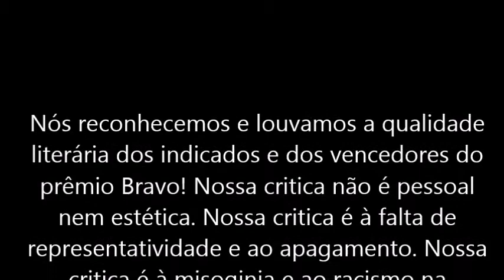BRAVU!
Vídeo-protesto contra a falta de representatividade de gênero e raça no Prêmio Bravo! de Cultura - 2017.